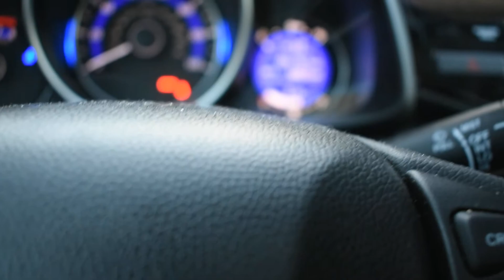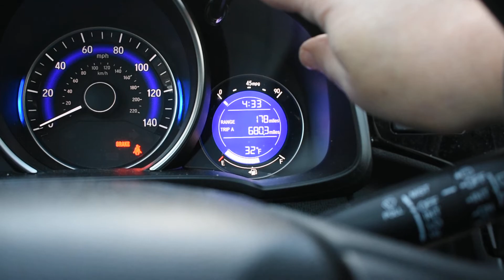Dad plowing neighbors driveway with the 2004 Chevy Silveraldo.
Neighbors went on vacation and left us keys to car and cat sitting. I moved her Fit out of way.